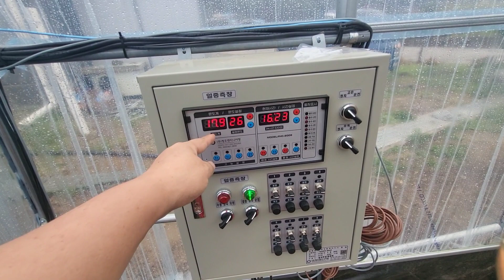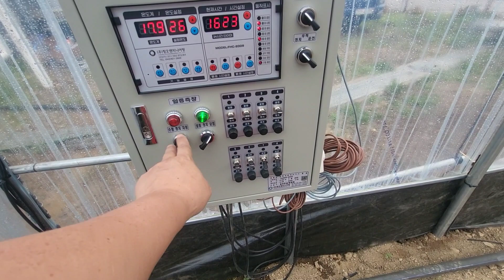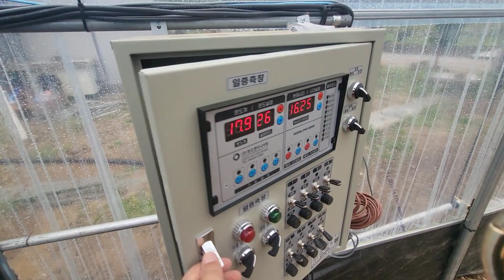비가림 하우스 짓기 완성 / 고추농사 / 가지농사 / 생강농사 / 24.4.15